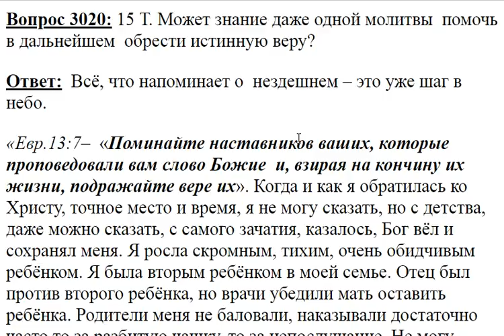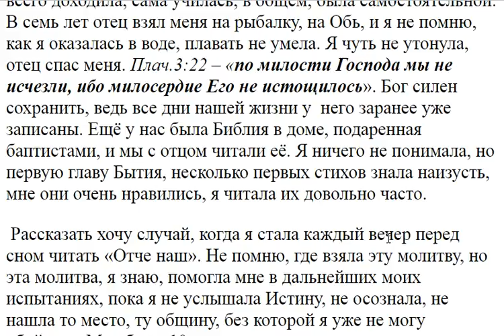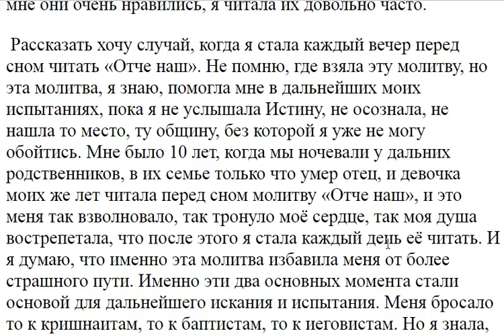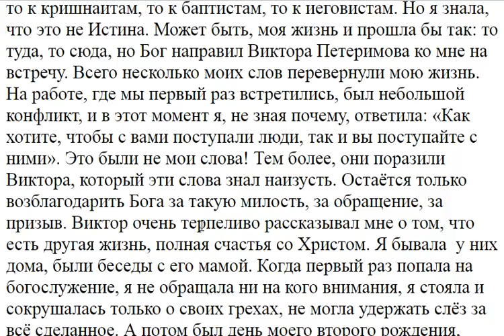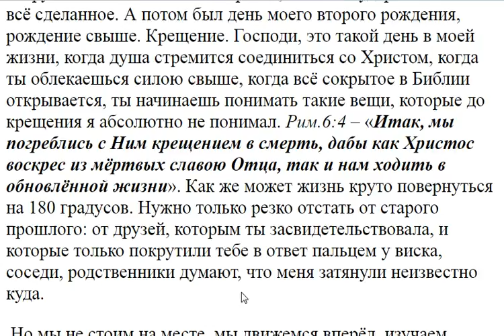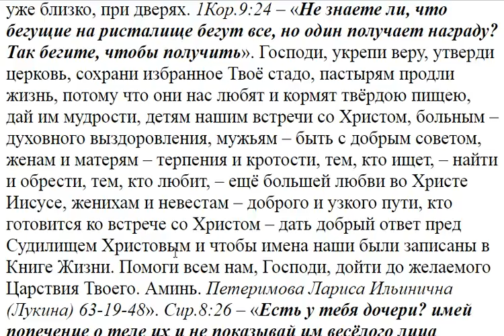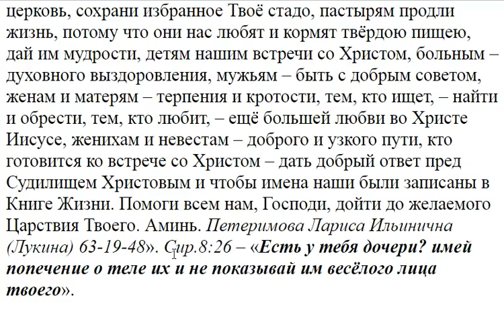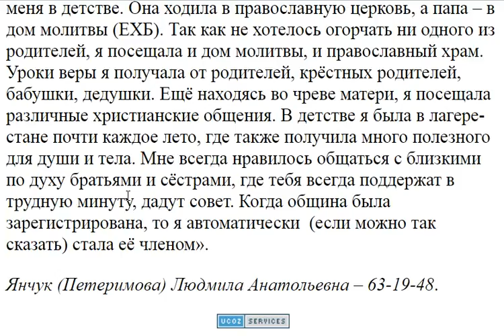3020. Может ли знание одной молитвы помочь обрести веру?